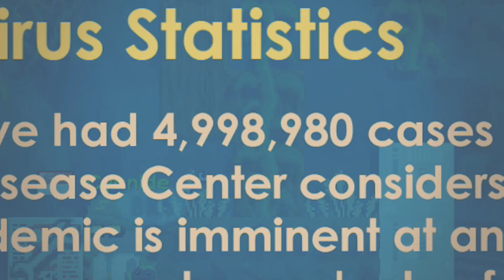GROWTOPIA ZOMBIE INVASION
Basically, growtopia pandemic.

Play Growtopia Today!